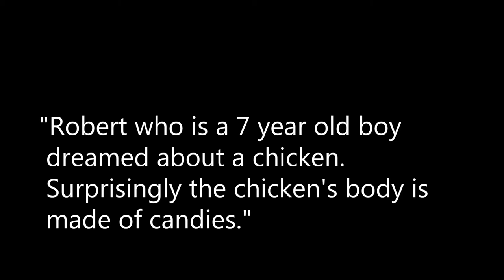AI art - A Candy-Chicken Dream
"Robert who is a 7 year old boy dreamed about a chicken. Surprisingly the chicken's body is made of candies."

These two sentences were the prompt I wrote. The rest of the script were written by AI. I simply cannot believe AI understand Robert is the protagonist. The whole story looks like a fantasy so it makes sense it is a story happened in Robert's dream. The Candy Chicken images and the background music were also created by AI.